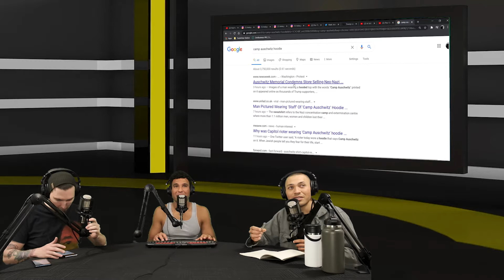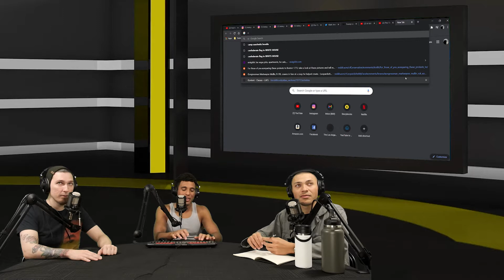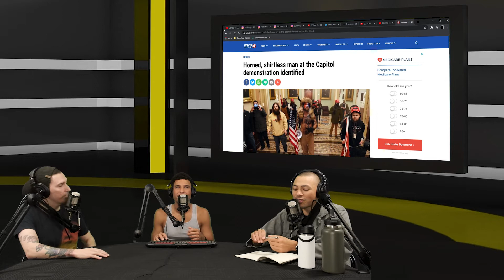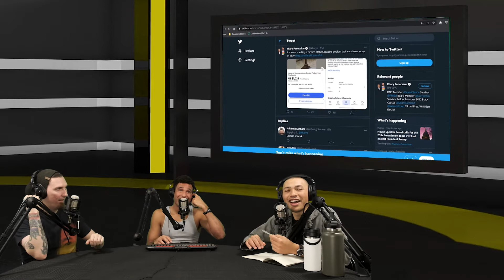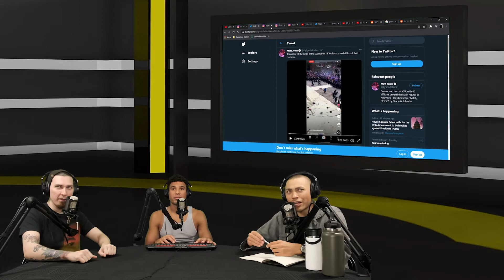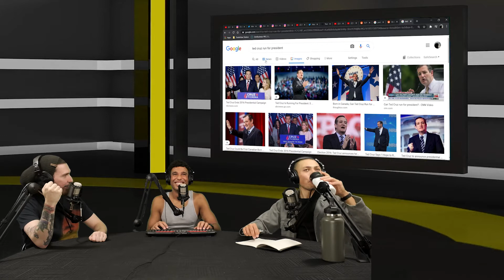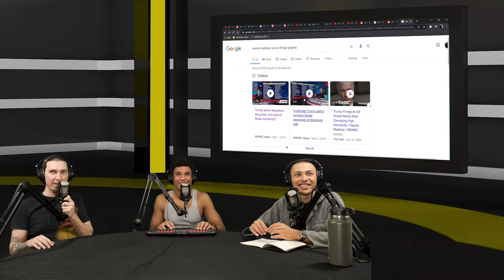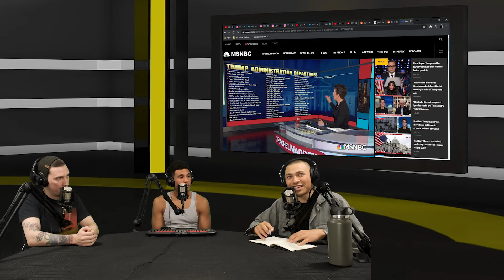Capitol Hill RIOT! Our DEMOCRACY is UNDER SIEGE! - TAID3I Ep. #17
A Democracy under siege! After the events of January 6th at our nation’s capital, the Three Dudes felt it was time for another current events episode. In our discussion this week, we talk about the chances of an insurrection, discuss the difference between a protest and a riot, and learn all about the nuance of double-speak! Will Ted Cruz use his beard for evil? Will Mike Pence stand up to the Don? Dangerous questions require averagely intelligent answers!

Timestamps
0:59 Democracy under Siege
1:31 Protest or a Riot?
4:31 Did Trump lead an insurrection?
10:40 Is America better than this?
14:57 Suggestions of Secession
16:43 Scenes at the Capitol
17:14 Camp Auschwitz Hoodie spotted
19:39 Posse Comitatus
21:16 The South will ride again!
23:46 The Great American Buffalo
25:41 Red hats are ruined forever
26:53 Antifa conspiracy theories
28:38 They got Bigo
31:49 Podium guy is next!
36:02 BLM vs. MAGA protest protocols
45:26 America has been knocked down a peg
47:55 A cult of personality
57:42 Ted Cruz: Rioter Extraordinaire
1:10:06 So...who’s the President?
1:15:37 You’re Fired!
1:19:32 Trump’s mafioso phone call to the Georgia State Secretary
1:23:21 Former Presidents & Secretaries of Defense weigh in
1:28:36 Are Libertarians any better?
1:29:51 All Hail Vermin Supreme
1:31:38 Bringing humor into Politics
1:33:44 Separating the Idea from the Peron
1:36:50 Is Trump drunk off his own sauce?
1:45:29 King Zuckerberg’s Final Decree
1:47:26 Is Facebook taking away our free speech?
2:02:23 Our Takeaways

Sources:
Articles
Zuck bans Trump

Follow us everywhere on the internet